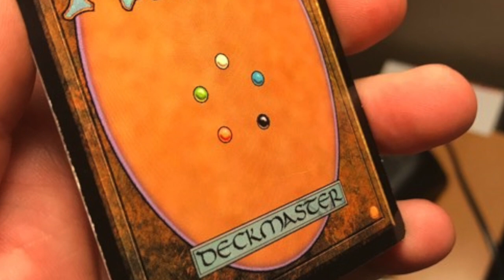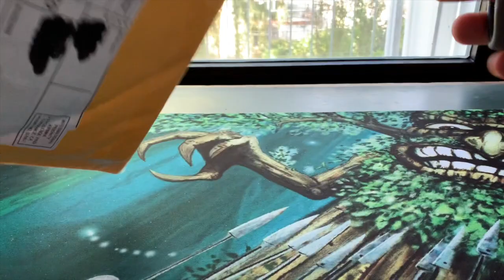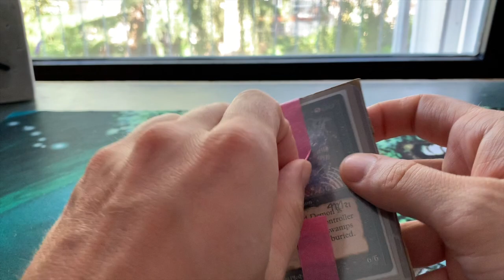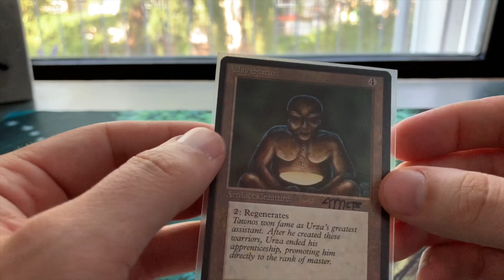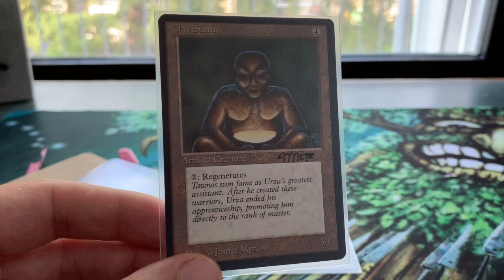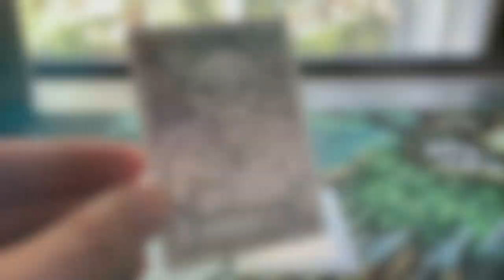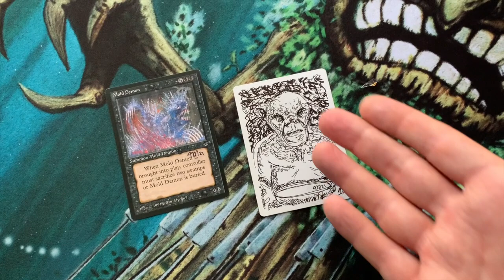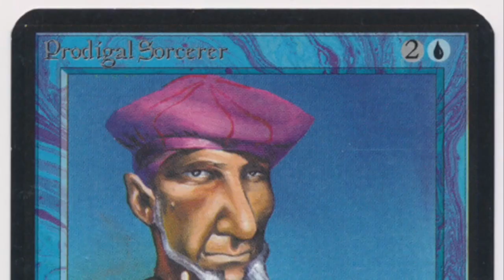Jesper Myrfors MTG Artist Proofs | Old School Magic the Gathering (MTG) | 397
In today's mailday video, I open an envelope from the legendary Jesper Myrfors. Jesper is one of the original 25 MTG artists and has been involved with the game since the start in 1993.

Thank you Jesper for these two beautiful artist proofs and the amazing custom art work. I would also like to thank Mark Aronowitz of "Mark's artist signature service and other elves and goblins" for his great service in acquiring these two stunning MTG artist proofs.

You can find our more about Mark's artist services on his Facebook